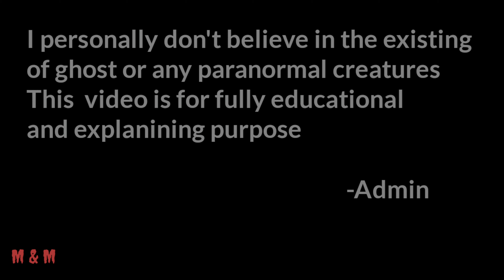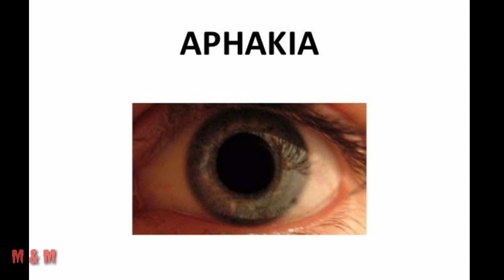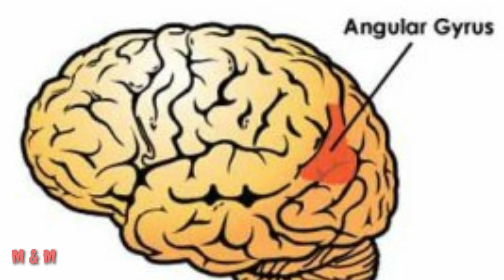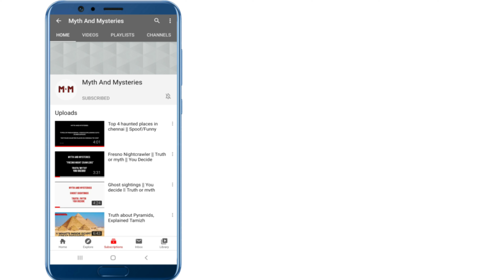Why do people see ghost Explained Tamizh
Drop  a Thumb,
Leave a subscription,
Do a share,